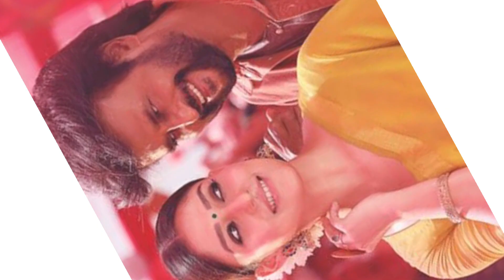सुनील शेट्टी ने कहा रजनीकांत के साथ काम करके मेरी जिंदगी बदल गई । Sunil Shetty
सुनील ने कहा रजनीकांत के साथ काम करके मेरी जिंदगी बदल गई । Sunil Shetty

आपके सुझाव हमें नीचे कमेंट बॉक्स में ज़रूर दें ! Please give your valuable comments below in the comments.

Amazing Facts
Interesting Facts
New Facts in hindi
Facts shorts
Anand Facts